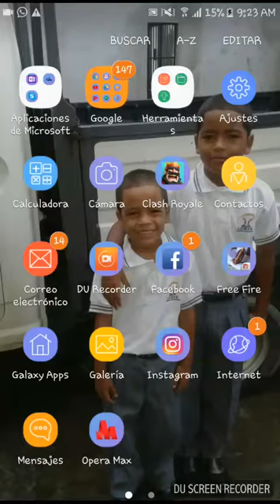Jugando z chanpions gano 7 rouns jajjaj 😎😎😎😎😀😀